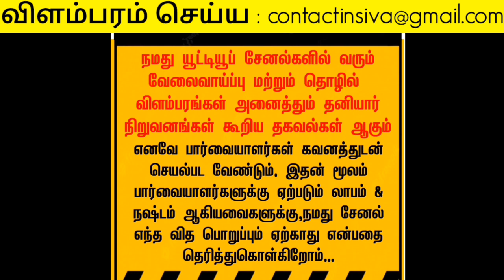60 வயது வரை வேலைக்கு ஆட்கள் தேவை